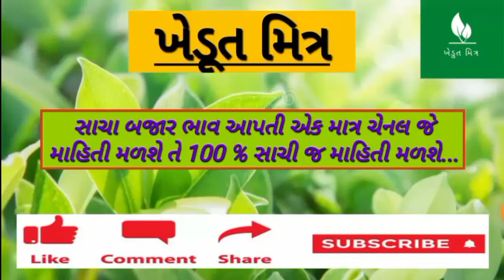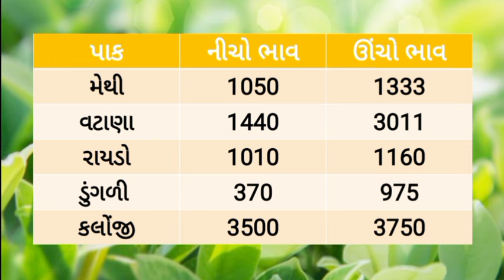🌱 Aajna bajar bhav 26/09/2024 |આજના બજાર ભાવ |rajkot aajna bajar bhav |jamjodhpur bajar bhav